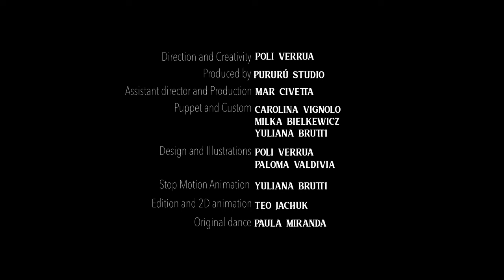La Yegros - Veo Feat K.O.G (Official Video)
For this last single before the release of her new album "Haz", the Argentinian singer La Yegros invites Ghanaian artist K.O.G. on the track "Veo", written and composed by Daniel Martin and produced by Gaby Kerpel. The song is about rebirth, the desire to experience new sensations and get rid of everything you've been through before, to the point of forgetting what your own mother passed on to you. The result is an explosive fusion of South American music and Afrobeat, with omnipresent and powerful brass.

Listen to "Veo feat K.O.G" taken from La Yegros new album "Haz"

● Credits "Veo Feat K.OG" 🎥
Produced by Pururu' Studio
Direction and creativity Poli Verrua
Assistant director and production Mar Civetta
Puppet and custom Carolina Vignolo / Milka Bielkewicz / Yuliana Brutti
Design and illustrations Poli Verrua / Paloma Valdivia
Stop motion animation Yuliana Brutti
Edition and 2D animation Teo Jachuk
Original Dance Paula Mirande

Music 🎼
Songwriter and composer : Daniel Martin
Producer Gaby Kerpel
Vocals La Yegros & K.O.G
Guitarra mediana Daniel Martin
Percussions Gabriel Ostertag / Alejandro Laroca / Gaby Kerpel
Electric Guitar, Samples, Backing vocals, Synth and programming Gaby Kerpel
Mix and vocal supervision Aníbal Kerpel
Mastering Daniel Ovie

Lyrics :
Voy a quemar
Lo que tapa el cielo mamá
Voy a quemarme
Voy a nacer de nuevo mamá

Veo un mandala
Que me espera en el aire
Veo los rayos de una luna marfíl
Veo colores que nunca ví en la calle

Yeekoabaoo X2

Voy a olvidar
Lo que me dijiste mamá
Voy a olvidarme

Veo
Asi asi

Ago Amee
Make we go..alley
La maison ..problem
I know..I learn
Ago Amee
Show me show me concern
Show me show ne concern
Daily palava see noting go change
Suffer for dollars Picasso go wait
Bebia mefrino your mind for dey
Swim in rainbows dance in the rain
Susuma wanting but body for try
What shall it profit a man to decide
Sika y3 moja but freedom is prime
We go with the smoke we circle the sky

X2
Veo
Asi asi

Ah Ah manmenko X4

Veo un mandala
Veo los rayos de un aluna marfil
Veo colores que nunca vi en la calle

X2
Veo
Asi Asi

Yeekoabaoo X2
Asi asi

🇪🇸 Para este último single antes del lanzamiento de su nuevo álbum 'Haz', la cantante argentina La Yegros invita al artista ghanés K.O.G. en el tema 'Veo', escrito y compuesto por Daniel Martin y producido por Gaby Kerpel. La canción trata el tema del renacimiento, el deseo de volver a tener nuevas sensaciones y despojarse de lo ya conocido, hasta quiere olvidar lo que su propia madre, su herencia, le a transmitido y volver a nacer. El resultado es una explosiva fusión de música sudamericana y afrobeat, con su rugiente sección de vientos.

🇫🇷 Pour cet ultime extrait avant la sortie de son nouvel album « Haz », la chanteuse argentine La Yegros convie l’artiste ghanéen K.O.G. sur le titre « Veo », écrit et composé par Daniel Martin et produit par Gaby Kerpel. Cette chanson aborde le thème de la renaissance, le souhait de connaitre de nouvelles sensations et se débarrasser de tout ce que l’on a vécu auparavant, jusqu’à oublier ce que sa propre mère nous a transmis. Le résultat est une détonante fusion de musique sud-américaine et d’afrobeat qui fait la part belle aux cuivres omniprésents.